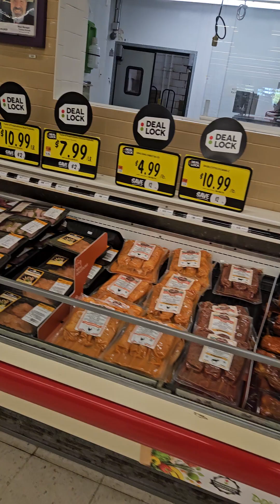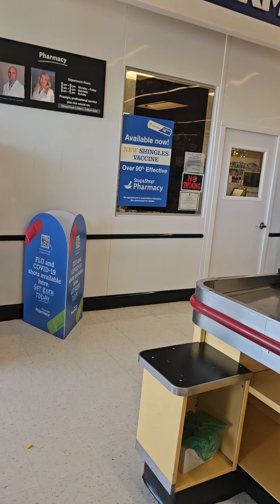BONUS VIDEO: Tour of Stop & Shop East Brunswick, NJ (Not Closing!)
This Stop & Shop is NOT among the 32 underperforming locations set to close by November 2024. This is bonus video since I was in the area.